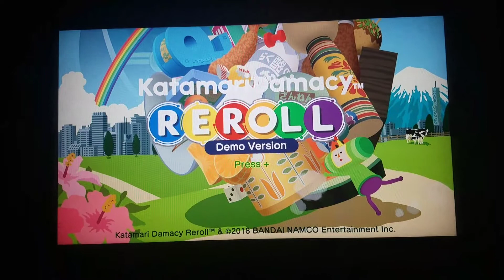Katamari Damacy Reroll: Demo Version - Title Screen (Switch, U.S./🇺🇸)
For Bandai Namco Entertainment America & Nintendo

Rating: E (EVERYONE)
Alcohol and Tobacco Reference
Mild Fantasy Violence

Game: Katamari Damacy Reroll: Demo Version

Providers: NAMCO BANDAI Games Inc., Nintendo & Nintendo of America Inc.